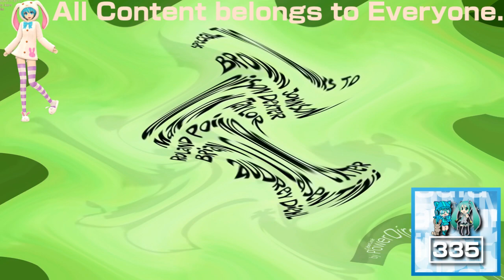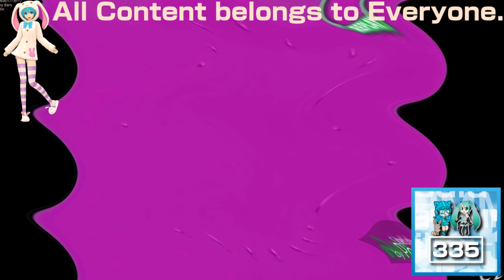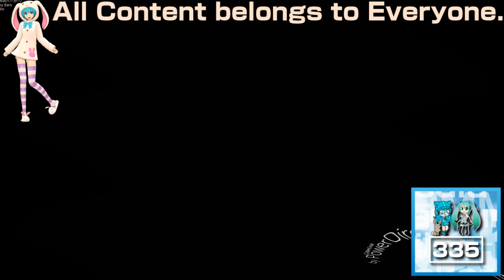(REQUESTED) Ultimate Nickelodeon Lightbulb Collection in 4ormulator V9